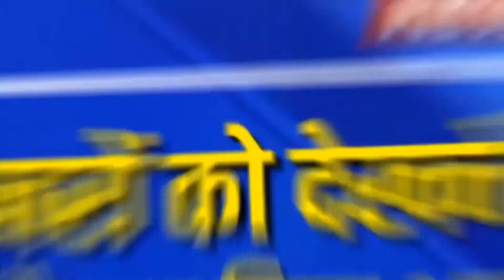School में लोटता मिला शराबी Teacher | Korba Teacher Viral Video | Korba News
School में लोटता मिला शराबी Teacher | Korba Teacher Viral Video | Korba Viral Video | Korba News | Chattisgarh Teacher Viral Video